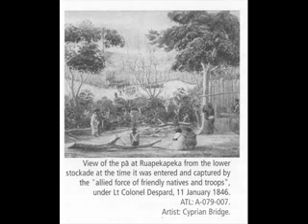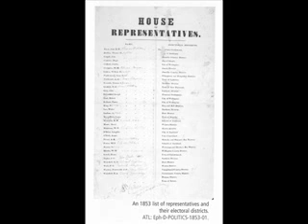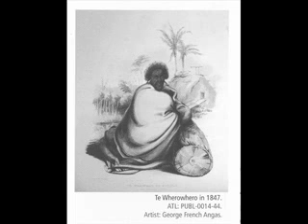Treaty of Waitangi Audio Visual 3 of 7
Comment to Treaty of Waitangi Audio Visual 1 applies here